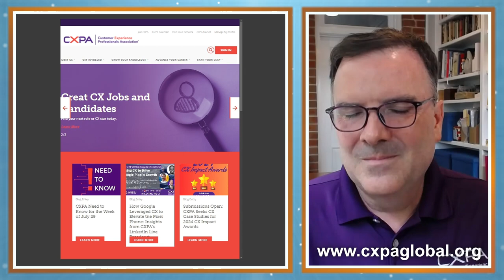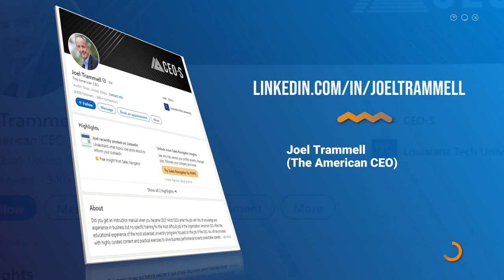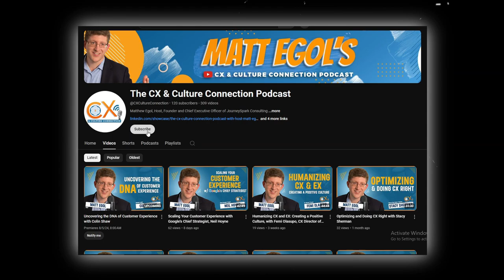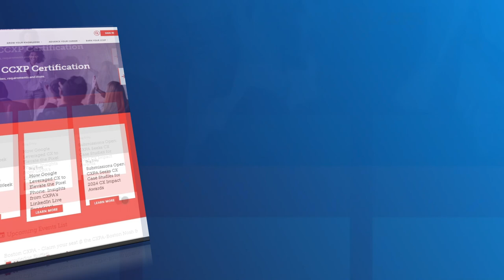Advancing CX Through Emotions, Employees, and AI with Greg Melia, CXPA CEO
CX is everyone's responsibility!

Greg Melia, CEO of CXPA, joined Matt Egol on the CX & Culture Connection Podcast to share his insights as he shares powerful strategies for creating emotionally resonant experiences. Customer experience is more than just metrics, it's about understanding and shaping emotions.

0:00 – Preview of Episode
0:17 – Intro of Podcast and guest Greg Melia
1:13 – Key advances and how CX professionals drive impact in the organizations
5:00 – The Importance of value, emotion, and technology in Customer Experience Design
6:06 – Importance of Emotion within the system of metrics
13:31 – Understanding and enhancing customer experience through personas and journeys
19:11 – The role and impact of Customer Experience Professionals
23:59 – The Importance and Challenges of Customer Experience (CX): Strategy, Culture, and AI
31:51 – Exploring the intersection of AI and customer experience
38:08 – Leadership, culture, and change management
42:03 – Closing